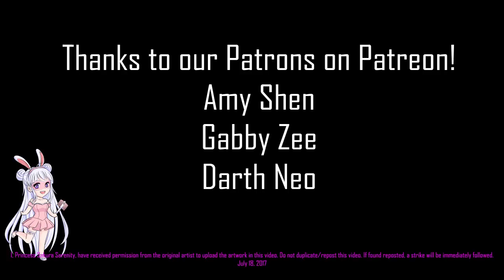"Blush Counter Attack" Mystic Messenger Comic Dub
Cast:
MC = Princess Sakura Serenity

Special thanks to: Amy Shen; Gabby Zee; Darth Neo